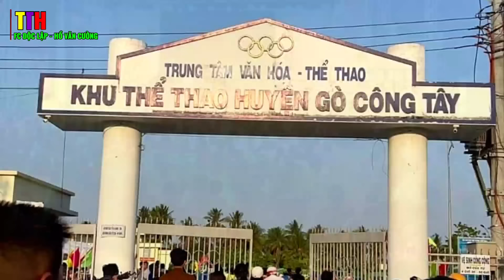NĂM 2024 LÀ PHIÊN BẢN TỐT NHẤT CỦA HỒ VĂN CƯỜNG || BƯỚC RA KHỎI VÙNG AN TOÀN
Năm 2024 là phiên bản tốt nhất của Hồ Văn Cường, khi bước ra khỏi vùng an toàn của mình và đón nhận cơn mưa lời khen của khán giả

Kênh Tin Tức Hót là kênh fc độc lập Hồ Văn Cường, luôn cập nhật thông tin nhanh, chính xác và những ca khúc hay nhất từ nam ca sĩ trẻ. Một chàng trai chân chất hiền lành dể thương, đứa con tinh thần của ngôi nhà chung xanh đọt chuối.
Cả nhà yêu thương ca sĩ HỒ VĂN CƯỜNG, cũng như yêu mến QUỲNH THI, đừng quên ĐĂNG KÝ ỦNG HỘ KÊNH, và bấm chuông 🛎 thông báo để không bỏ lỡ video mới và cùng với cháu con em lan tỏa những giá trị yêu thương này nhé.
Trân trọng cảm ơn quý vị và đại gia đình rất nhiều ạ!
© Bản quyền thuộc về kênh TIN TỨC HÓT FC ĐL HVC